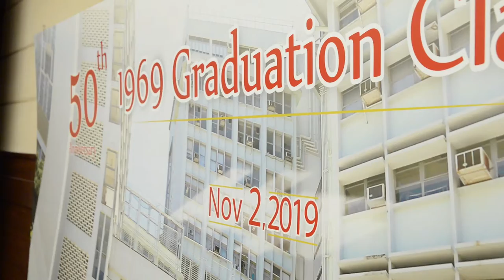2019.11.2 (3)Paul & Francis Joe :Seven Golden Daffodils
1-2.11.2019: 1969 50 years reunion party
1969 F.5 Class visited RC campus , followed by reunion dinner.
50 years after graduation, 1969 F5 boys re-visited Raimondi College and attended a reunion dinner.
Camera / Edit: Cheung KK Anthony (74)